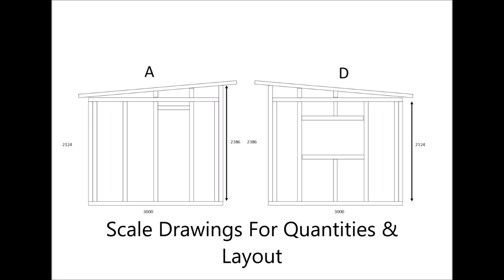Building A Garden Office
Designing and building your own garden office, shop, cinema, kids room need not cost the earth.